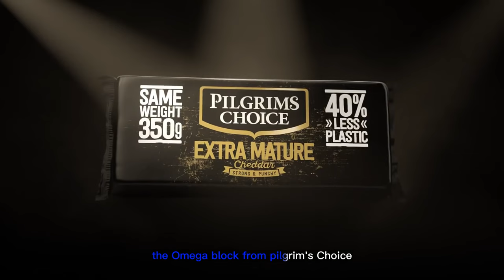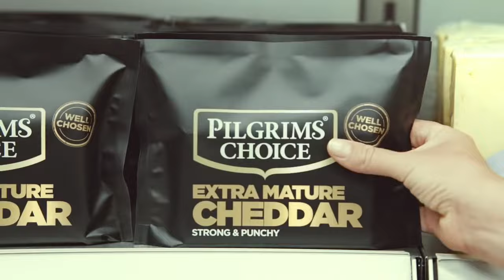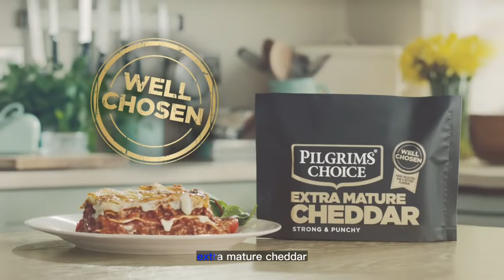Top 10 Funny & Creative Pilgrims Choice Ads (English subtitle)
In this video we’ll walk you through:
Cheese from Pilgrim's Choice is the stuff that dreams are made of.
And to present a bizarre nocturnal vision, this freaky-fanciful commercial for the English cheddar brand combines live action, puppetry, and computer animation. It combines the shenanigans of Aardman/Muppets with Sid and Marty Krofft or Roald Dahl-inspired graphics.
We encounter a pirate with a beard made up of dozens of socks, and at various moments in the narrative, a dreaming woman's arms reach out toward a restaurant perched high on a hill like giant snakes.

TIMESTAMPS :
00:00 No.1. Pilgrims Choice  Say When Taste Matters
The disruptive new 'Taste Matters' campaign signals the next step in Pilgrims Choice's bold strategy to grow market share through responding ...
00:14 No.2. Pilgrims Choice  Nacho Cheese Taste Matters
Cheese on toast. Cheesy chips. Cheese scones. Cheese and crackers. Cheese omelette. Cheese sauce. Cheese and pickle. Cheese straws.
00:29 No.3. Pilgrims Choice  Introducing the Megablock 60
We are introducing a revolutionary shape and like any respectable innovation we've announced it with a keynote speech and here are the ...Megablock 60
01:29 No.4. Pilgrims Choice TV ad  Charlies Dream
Pilgrims Choice's fantastical TV ad blends live performance, puppetry and CGI to recreate a person's real dream, which was one of many ...
01:59 No.5. Pilgrims Choice  The Enchilada Of Your Dreams
It's not a myth, cheese really does make you dream, and made a campaign all about it for Pilgrims Choice
02:09 No.6. Pilgrims Choice  The Pitta Of Your Dreams
Our cheese is so packed full of flavour, it even made one guy dream of a pink floating whale... as you do. cheesedreams.
02:18 No.7. Pilgrims Choice  The Burger Of Your Dreams
Morning! Just woke up from an unbelievable nights dreaming? Weirder dream than Charlie's - filled with pirates and food running from a plate?
02:28 No.8. Pilgrims Choice  Last Piece Taste Matters
Based on real insights from consumers and food-lovers, the campaign dramatises the irresistible taste of Pilgrims Choice, bringing to life the ...Our new 'Taste Matters' campaign is all about owning the key driver when it comes to cheese ...
02:32 No.9. Pilgrims Choice  Perfect Match Taste Matters
Sharing is overrated, you'd happily sneak around to enjoy your cheesy goodness in peace. “Perfect Match”. Captures the anticipation of watching and waiting for ...
02:38 No.10. Pilgrims Choice  Introducing the Megablock 30
'the Megablock 30' We are introducing a revolutionary shape and like any respectable innovation we've announced it with a ...

Our channel is about creative, smart and humorous advertising. We cover lots of cool stuff such as creative, smart and humorous Ad's (with English subtitle)

(Top 20 Toyota Hilux creative, smart and humorous Ad's)
(Top 30 Apple creative, smart and humorous ad's)
(Compilation video Apple mocks Android, Samsung, and Microsoft)
(Top 20 Laughable and Very Creative BMW vs BENZ ad's)

capcut